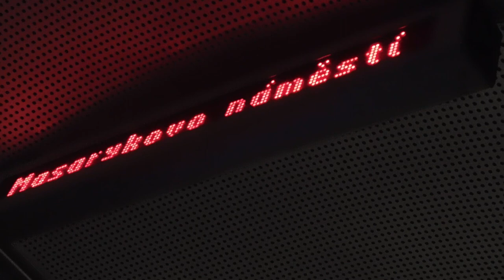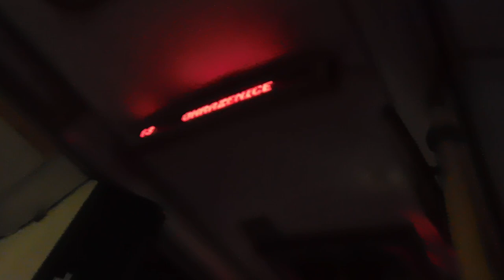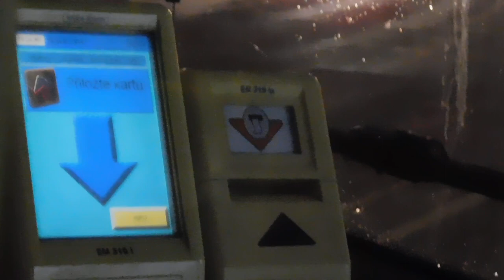Linka 13 Náměstí Republiky - Palackého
Škoda 28Tr ev.č 400
Točeno S Nikon Coolpix B500